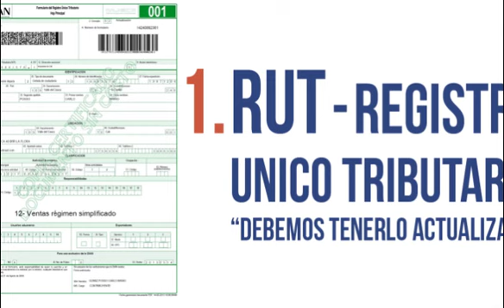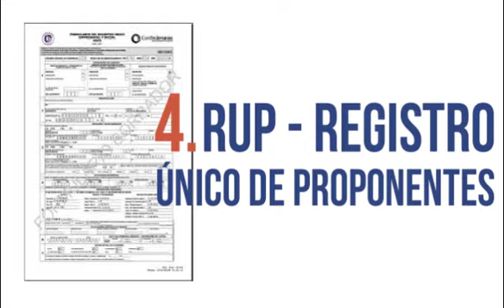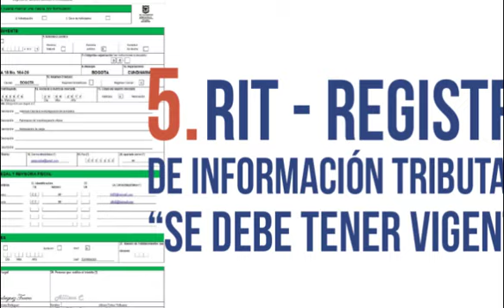Documentos legales para constituir una empresa en Colombia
En este vídeo te damos algunos consejos para que tengas todos los documentos de tu empresa al día para evitar problemas legales.